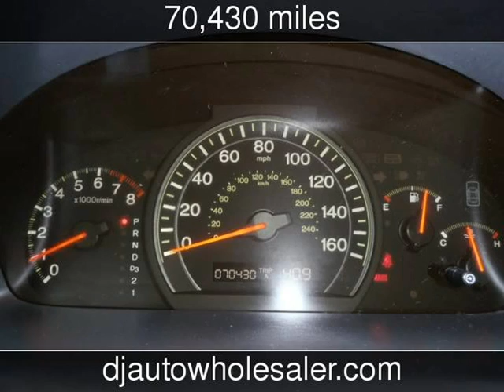2004 Honda Accord LX Used Cars - Port Chester,New York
See more details about this used car This 2004 Honda Accord LX with 70,430 miles is for sale at DJ Auto.